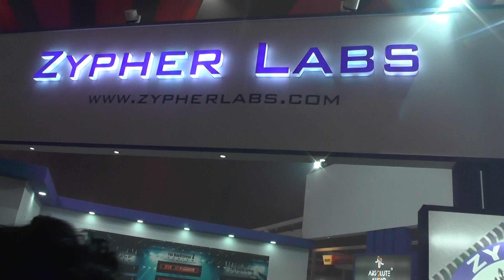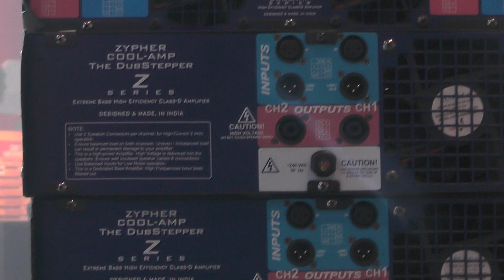ZYPHER LABS ALL AMPLIFIERS